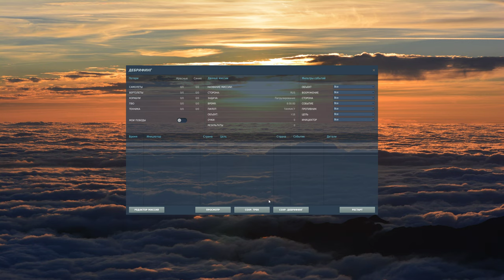Тренировка начата :)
Системные ресурсы:
Процессор: INTEL Core i7 7700K
Видеокарта: GIGABYTE GeForce GTX 1080TI
Оперативная память: 16 Gb